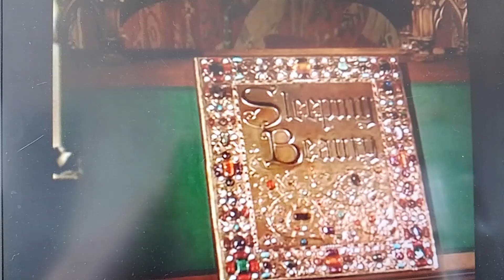la belle au bois dormant extrait 1